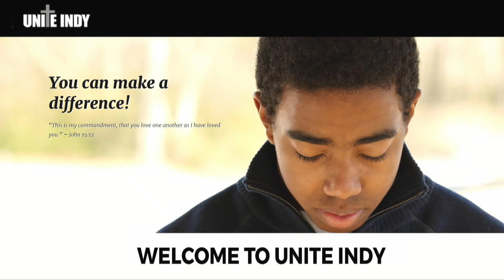Race Relations Forum, 3 A Life Changed, Russ Daniels, DeWayne Fincher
DeWayne Fincher explains to Russ Daniels how a life of gang activity, drug dealing, drug use, and casual sex was transformed once he became a follower of Jesus.